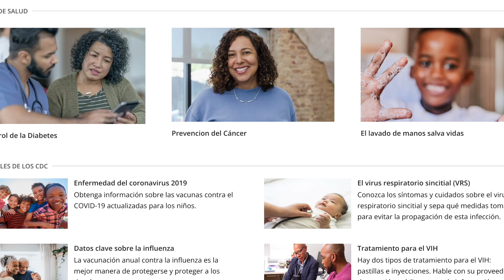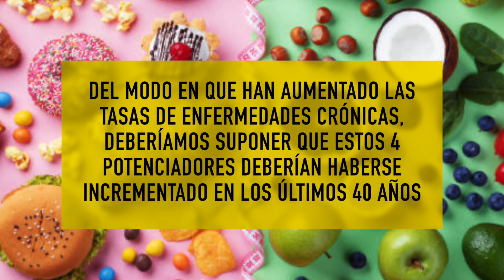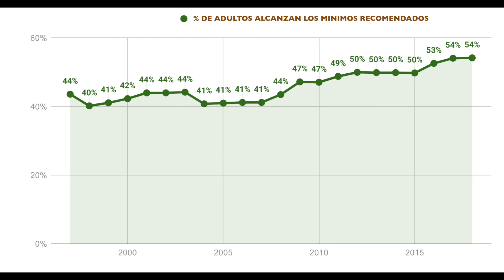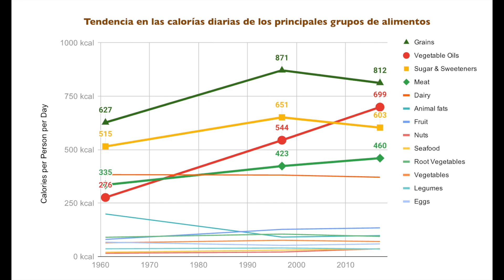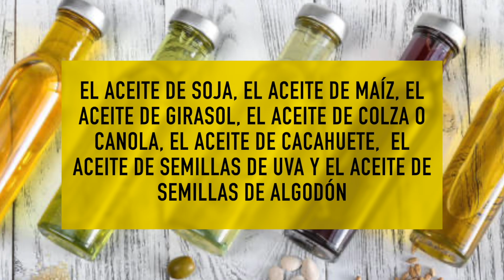ALIMENTO que es más MORTAL que el AZÚCAR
Este es uno de los alimentos más peligrosos del mundo. Descubre lo que es!!

00:00 Introducción: ALIMENTO que es más MORTAL que el AZÚCAR
01:23 Evolución de las enfermedades crónicas y la diabetes
02:48 Factores que potencian las enfermedades crónicas
05:21 ¿Alimentación saludable? ¿Que comemos hoy en día?
06:21 Papel de los aceites de semillas en las enfermedades crónicas
07:13 Analizamos resultados del Sydney Diet-Heart Study
09:11 Los aceites de semillas no existían hace 100 años
10:28 Preguntas finales

El azúcar es malo. Pero, hay un alimento que es mucho peor que el azúcar.

Según es aceptado por los estamentos médicos las enfermedades crónicas se ven potenciadas por cuatro factores:

1. El consumo de tabaco
2. La falta de actividad física
3. El exceso de Alcohol
4. Una mala nutrición , específicamente, “una dieta baja en frutas y verduras y alta en sal y grasas saturadas”

A lo largo de nuestra lucha durante décadas contra las enfermedades crónicas, hemos seguido todas las recomendaciones sanitarias y así: estamos fumando menos, bebiendo menos, haciendo más ejercicio, comiendo menos grasas saturadas y sal, además de comer más frutas y verduras.

El consumo de aceites de semillas vegetales ha tenido una trayectoria ascendente importante durante los últimos cien años en concordancia con el aumento en las tasas de enfermedades crónicas.

¿Podrían ser los aceites de semillas el principal impulsor de las enfermedades crónicas?

En el Sydney Diet-Heart Study se observó que el consumo de aceite de semillas aumenta el riesgo de muerte más que el sedentarismo y el consumo excesivo de alcohol, además el consumo de aceites vegetales es 5 veces más mortal que el de azúcar.

Los aceites de semillas vegetales, aunque casi no existían hace cien años, representan ahora el 20 % de las calorías que consumimos y se han introducido en casi la totalidad de alimentos envasados, en la comida de los restaurantes, en la leche de avena, los nachos, la margarina, la mayonesa y hasta en los panes de molde, la masa de pizza o el arroz precocinado congelado.

Información legal.
Vídeo de grabación propia.